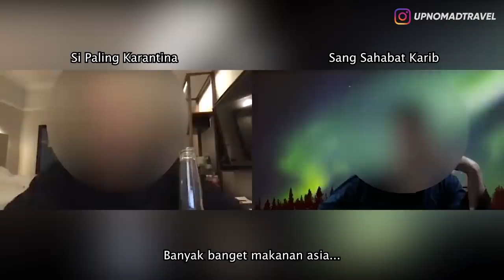MURKA! YOUTUBER INI SIRAM AIR PANAS KE SETAN YANG GANGGUIN DIA! 👻 | HORMAD #196